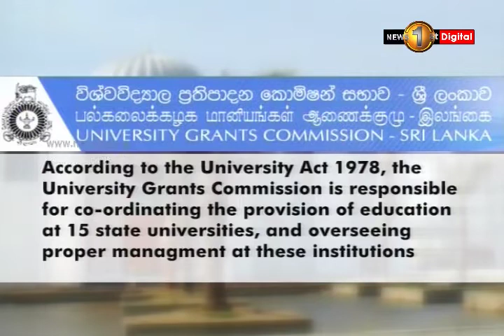Batticaloa Campus not approved to conduct degree programmes : UGC